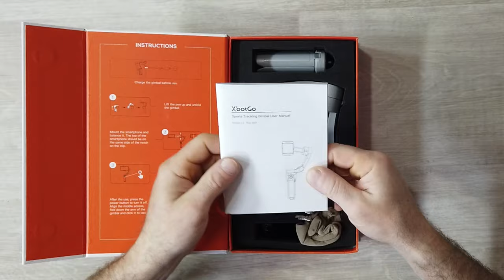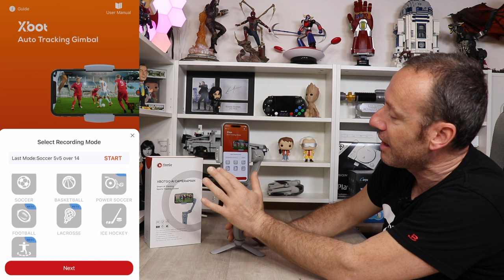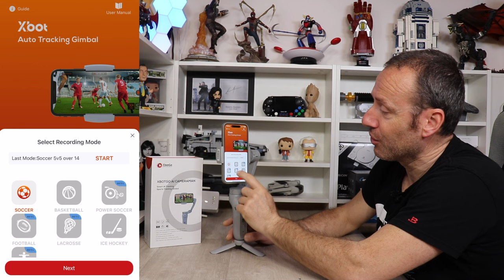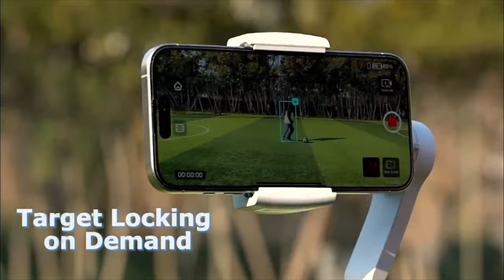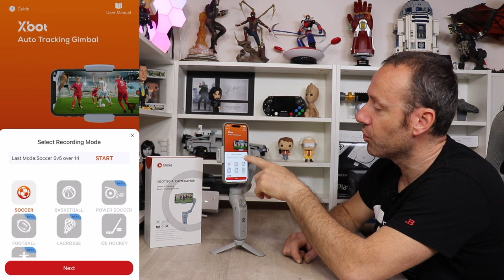XBOTGO AI LO STABILIZZATORE PER SPECIFICO PER CALCIO BASKET E ALTRI SPORT!!!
Link Utili

              ❖❖❖❖❖❖❖❖❖❖❖❖❖❖Contatti❖❖❖❖❖❖❖❖❖❖❖❖❖❖❖